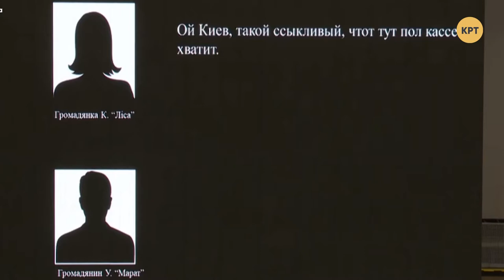Подозреваемым по делу Шеремета выбрали меры пресечения – Прайм. Аналитика с Васильцом // 12.12.2019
Суд выбрал меру пресечения задержанным по делу Шеремета. Президентское рукопожатие: десять за Донбасс и сто за Крым. Президент предлагает упростить получение украинского гражданства иностранцам, которые служат в ЗСУ по контракту. События обсудил ведущий Дмитрий Василец с доктором политических наук Игорем Петренко и народным депутатом предыдущих созывов Евгением Жовтяком.

0:43 - Подозреваемым в убийстве Павла Шеремета избрали меру пресечения
30:20 - Монетизация пильг
33:43 - Зеленский про Крым и Донбасс
47:00 - Гражданство для иностранцев, служивших в ВСУ

Распространи это видео!